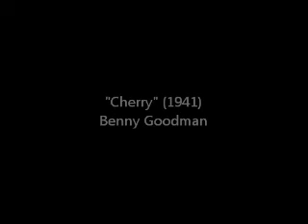"Cherry" (1941) Benny Goodman